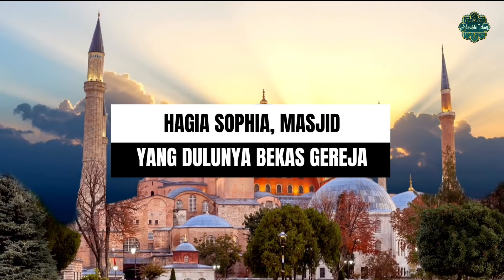Hagia Sophia, Masjid Yg Dulunya Bekas Gereja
Hagia Sophia sempat beralih fungsi menjadi masjid, museum, dan kembali menjadi masjid lagi hingga saat ini. Bangunan ini mencerminkan perubahan keagamaan yang terjadi di wilayah tersebut, dengan menara dan inskripsi Islam serta mosaik mewah dari Kristen yang menghiasi interiornya.